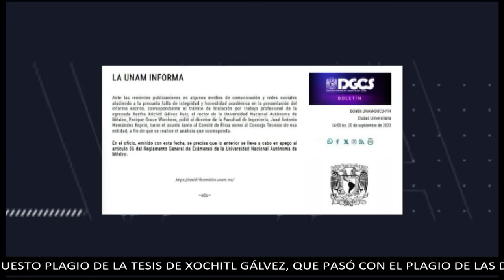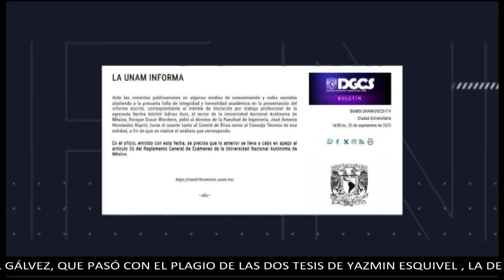¿Otro caso de plagio? Xóchitl Gálvez es acusada de un posible plagio de tesis en redes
El pasado 19 de septiembre, Xóchitl Gálvez, la virtual candidata del Frente Amplio por México para la presidencia en 2024  fue acusada de incurrir plagio en el informe profesional que presentó ante la Universidad Nacional Autónoma de México (UNAM) para titularse como ingeniera en computación.

Tras darse a conocer el señalamiento, la senadora negó que el documento “Diseño de Edificios Verdes e Inteligentes” fuera plagio dado que el título se obtuvo por experiencia profesional acreditando casos prácticos.

Grupo Fórmula